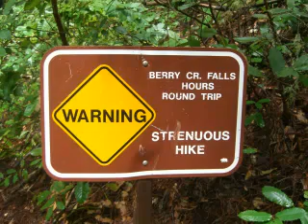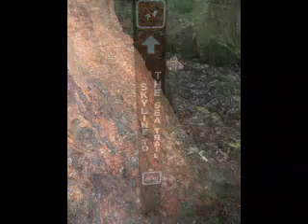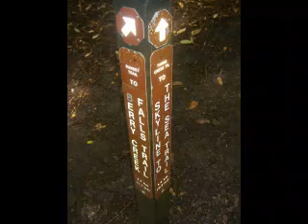Big Basin Waterfall Hike Part1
A 10.5 hike looping the Big Basin waterfalls in California.  Here are the pictures and adventures going to the falls.